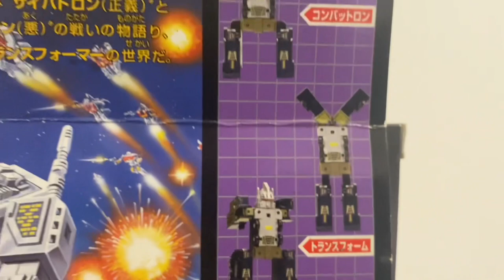Videorece ITA: Sognando G1 Bruticus Transformers Takara Giftset Encore Combaticons